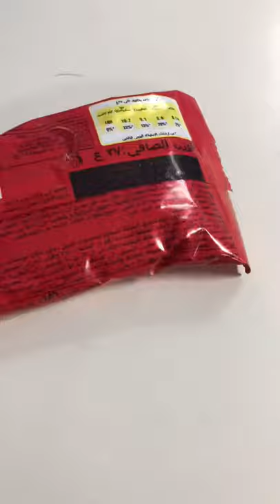kuwait maltesers chocolate | choco coated balls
Maltesers are a British confectionery product manufactured by Mars, Incorporated. First sold in the UK in 1937, they were originally aimed at women. They have since been sold in Europe, Australia, New Zealand, Canada, and, since 2017, the US and Middle East. The slogan is "The lighter way to enjoy chocolate"

The views and opinions expressed in the media or comments on this channel are those of the speaker or author and do not necessarily reflect or represent the views and opinions held by this channel's broadcaster.

While the information on this channel has been verified to the best of Dakilang Estranghero's abilities, Dakilang Estranghero cannot guarantee that there are no mistakes or errors.